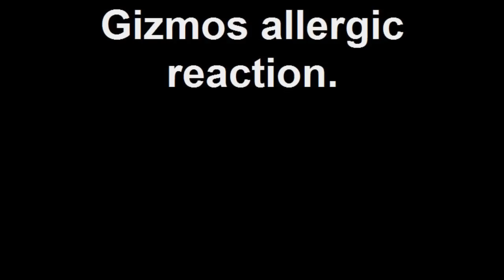Allergic Reaction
My poor baby! I have no idea how or what caused this. Most likely something he ate while on a walk, or some bug that bit him.